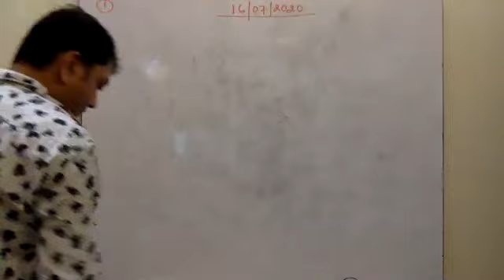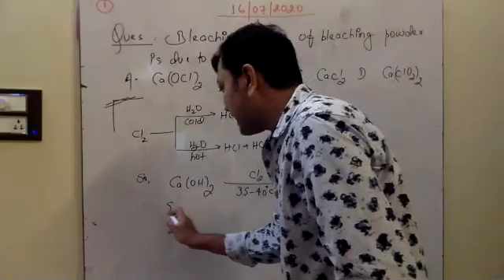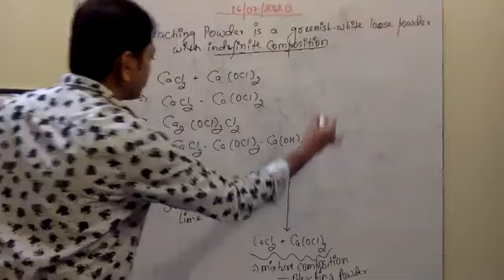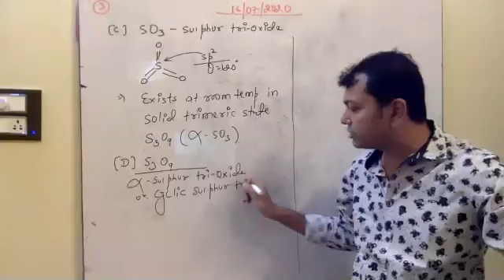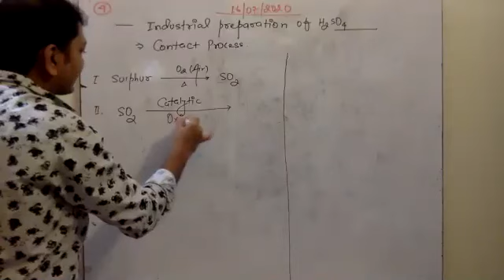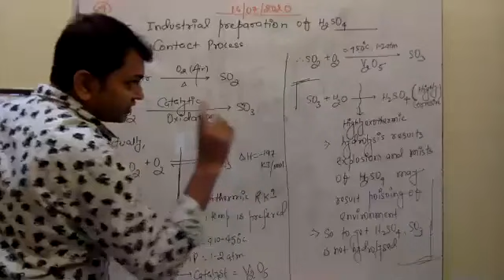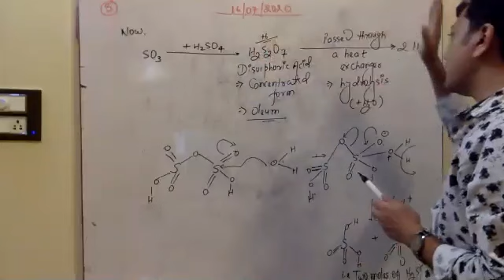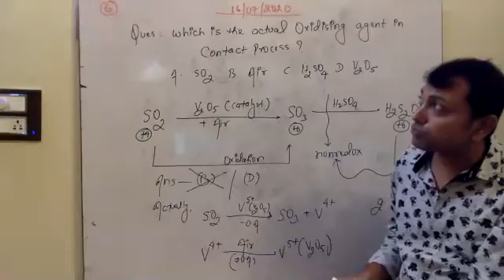Structural Inorganic(Thursday 16/07/2020)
Bleaching Powder and Contact Process
(Structural Ananysis Of Covalent Compounds)